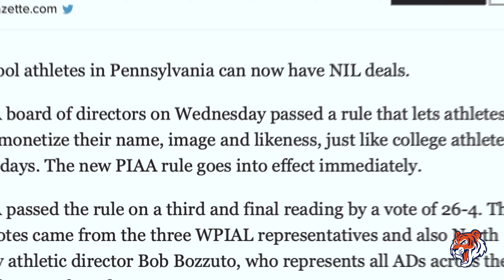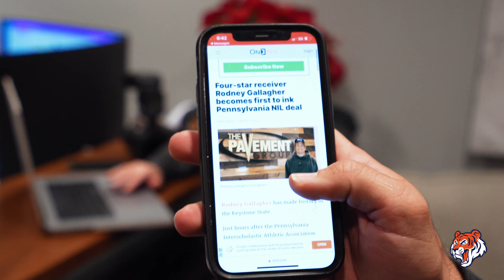The FIRST EVER High School NIL DEAL 👀 behind the scenes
The State of Pennsylvania announced the legalization of NIL in high school athletics and within an hour, Jaster partnered with 4 Star Athlete Rodney Gallagher and the Pavement Group to execute the first HS NIL Deal in the state!!

Huge Shoutout to Rodney and the Pavement Group for making this happen!

Follow Us Everywhere for more BTS looks!